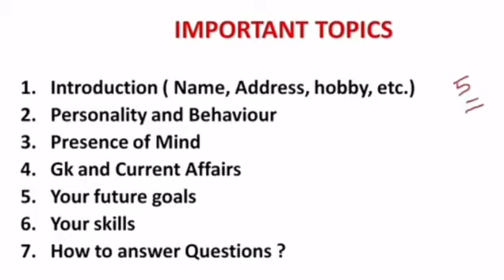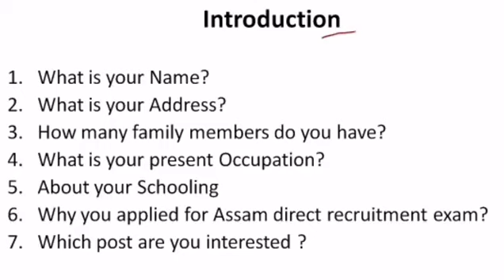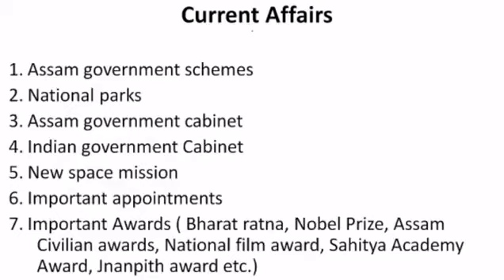🔴ADRE Viva-Interview Complete Syllabus/Assam direct recruitment /Grade- iv Viva Interview/SLRC